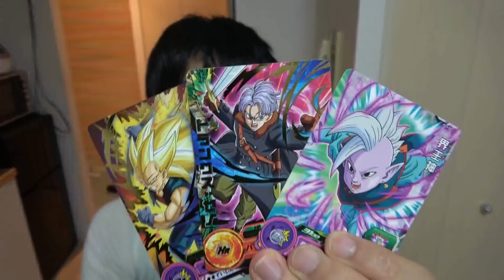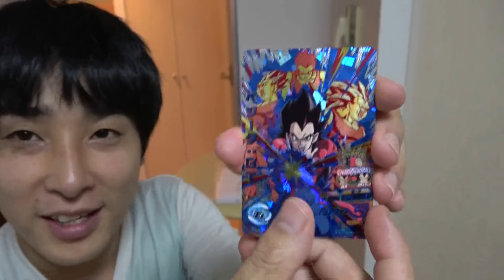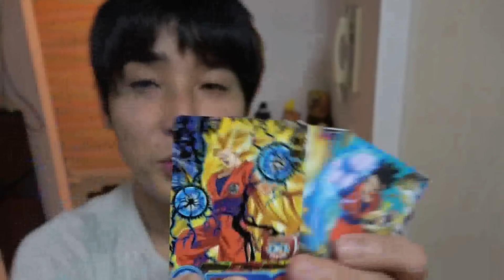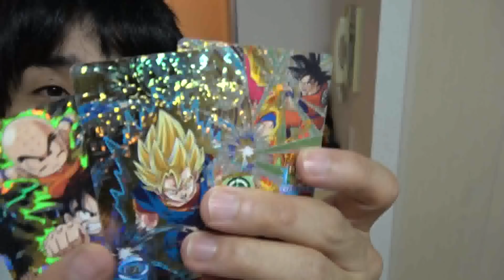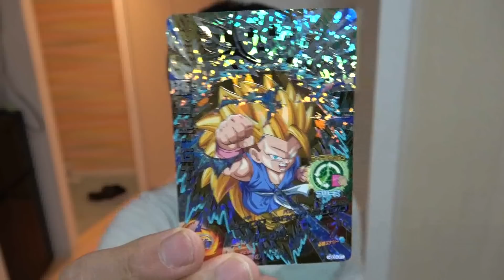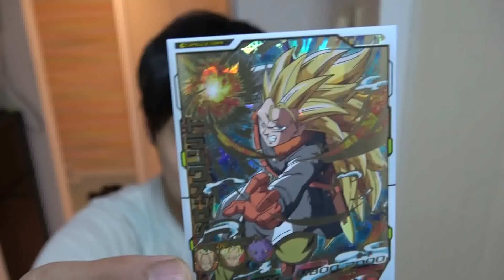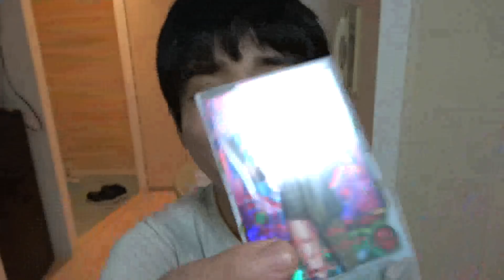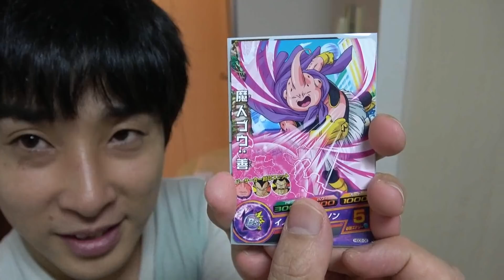SDBH コレクターの引退オリパがヤバすぎた！！過去最大のURラッシュ！！？超ドラゴンボールヒーローズ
今回は視聴者さん(かずーるSNSさん)の引退オリパを12000円分購入させて頂きました！
結果なんと、、！？
かずーるSNSさんTwitterはこちら

関連動画

50万円に1個？超レアのジレンと全王様を当てろ！くら寿司のガラポンに挑んだ結果！以外な方法でGET！？
【SDBH】 927円のカードの束の中にお宝はあるのか！？買ってみた結果⁉【超ドラゴンボールヒーローズ】
【SDBH】新型スカウターオリパ「戦闘力５３万」ｷﾀ ﾟ∀ﾟ !‼超ドラゴンボールヒーローズ
【SDBH】1万円でカードショップで即席デッキを作り、スペシャルミッションに挑む！【超ドラゴンボールヒーローズ】
【SDBH】 ２０００円トレカ侍さんUR確定オリパで銀箔仮面を狙いにいった結果！！【超ドラゴンボールヒーローズ】

ドラゴンボール天下一武道祭でいろんなもの買ってきた！！かめはめ波ボール！？
SDBH 2000円UR確定オリパがガチで豪華すぎ！千葉鑑定団酒々井店さんの確定オリパ！超ドラゴンボールヒーローズ
【SDBH 】視聴者さんの3500円UR2枚確定オリパが凄すぎた件‼【超ドラゴンボールヒーローズ】
SDBH】 優良と噂の夏休み５００円くじ１０個勝負の果てになんと！！？【超ドラゴンボールヒーローズ】
【SDBH】 アテレコオリパであの感動の名セリフ到来！！そしてあのSECが！！超ドラゴンボールヒーローズ
SDBH 2分の１の確率でブルーベジット！！夢の5000円オリパでなんと！！？【超ドラゴンボールヒーローズ】

音楽
sport No.1
written by Fat one